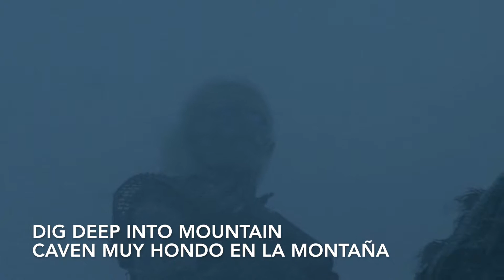Mastodon - White Walker subtitulado español lyrics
La canción claramente habla sobre "Game Of Thrones" (Juego de Tronos) o "Canción de hielo y fuego." Es una referencia a los Caminantes Blancos. La letra es un llamado a todos los que viven dentro del reino, antes de la muralla para que tomen sus precauciones, pues estos malvados están por llegar, debido a que "El Invierno está acercándose", como dicen los Stark